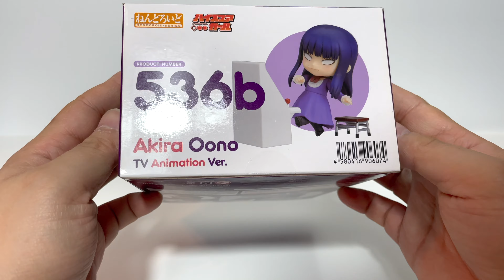【敗家輕開】99999爆分！黏土人 大野晶 TV Ver 536b 高分少女 Nendoroid HIGH SCORE GIRL Akira Oono ねんどろいど ハイスコアガール 大野晶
全新企劃【敗家輕開】輕便開箱影片！